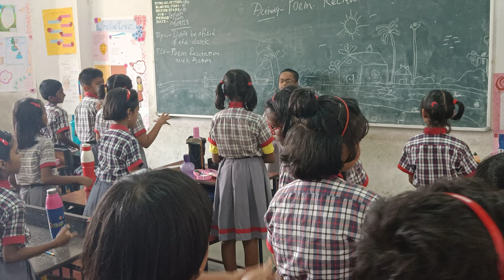Don't be afraid of the dark Poem Recitation with some activities